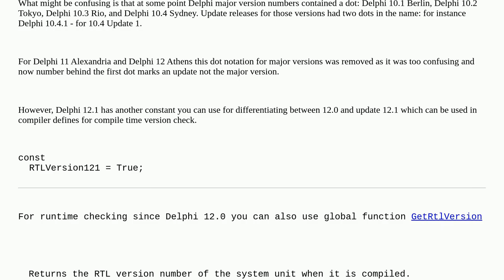What's the CompilerVersion for Delphi 12.1?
A special thanks goes out to the awesome community

  compiler-version delphi-12-athens delphi